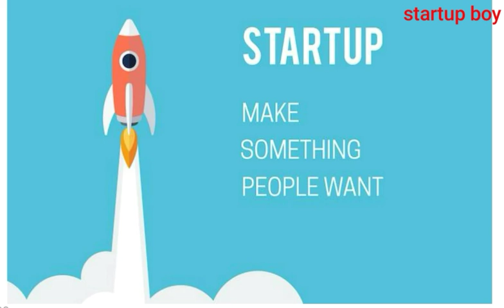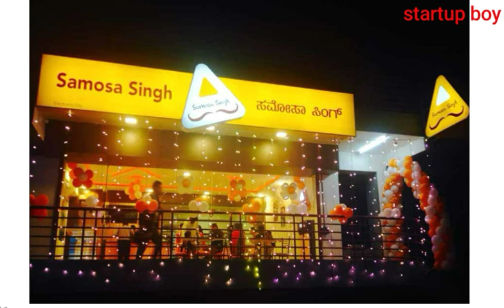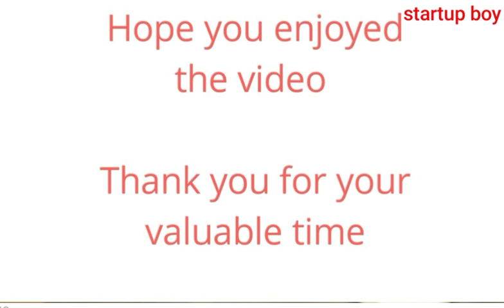Success story of samosa singh | samosa based business | Nidhi and Shekhar success Story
यह मोटिवेशनल और सक्सेस स्टोरी समोसा सिंह की है ,जो कि बेंगलुरु  स्थित एक स्टार्टअप है जिससे पति-पत्नी निधि और शेखर ने शुरू किया।